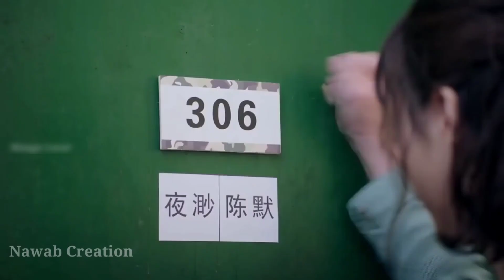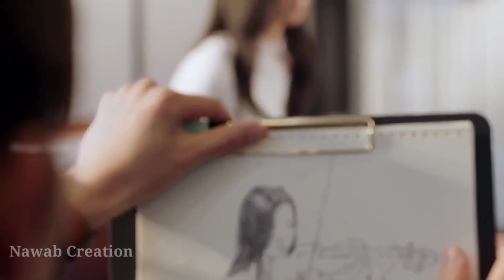Korean Mix Hindi Songs 💓Korean Love Story 💓Korean Drama 💓Korean 💓Chinese Love Story 💓Nawab Creation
No copyrights infringement intended. I don't own or endorse any of the material in the video. No Copyright infringment intended. This has been made purely for fun and enjoyment only. __________________Disclaimer___________________ ▼FAIR USE▼ "Copyright Disclaimer Under Section 107 of the Copyright Act 1976, allowance is made for "fair use" for purposes such as criticism, comment, news reporting, teaching, scholarship, and research. -This video has no negative impact on the original works (It would actually be positive for them) -This video is also for teaching purposes. -It is not transformative in nature. - I only used bits and pieces of videos to get the point across where necessary.

_ 🎥Video Credits:- I Really Don't Have Any Idea !!! ___________________________________________________________

We Do not Wish to make any Commercial Use of this & Intended to Showcase the Creativity Of the Artist Involved.* ⚠️*The original Copyright(s) is (are) Solely owned by the Companies/Original-Artist(s)/Record-label(s).All the contents are intended to showcase the creativity of the Artist involved and is strictly done for promotional purpose.* ⚠️*DISCLAIMER: As per 3rd Section of Fair use guidelines Borrowing small bits of material from an original work is more likely to be considered fair use.